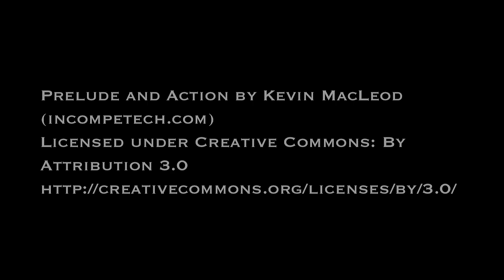Polaris 2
This is the second outing of the half scale Polaris which I built. I'm finally getting it more dialed in and figuring out what it can do and how it behaves. To see more of it, go to my earlier video, and to learn more about the Polaris, check out It is an RC seaplane based on the Northstar by Laddie Mikulasko. This one is run by the guts of a Parkzone Polecat. It definitely flies, and smoothly, but is a bit underpowered.